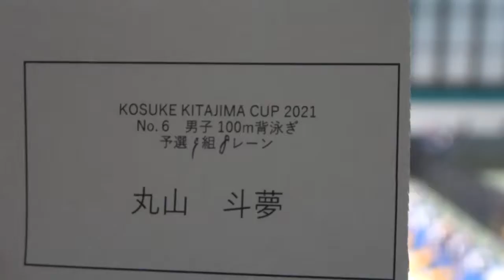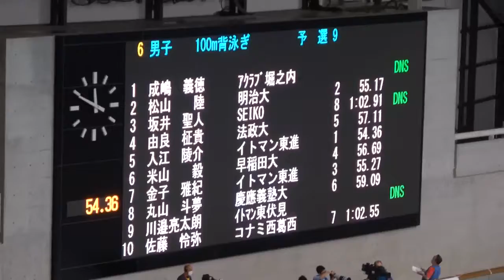Kosuke Kitajima Cup 100m Ba 予選 丸山